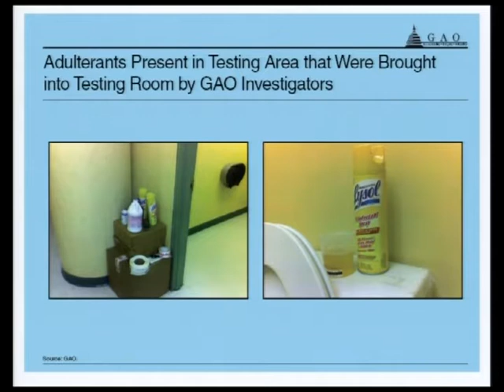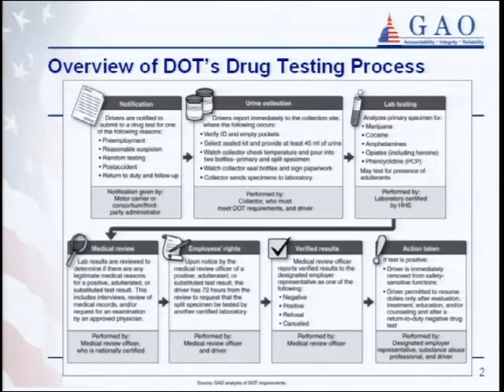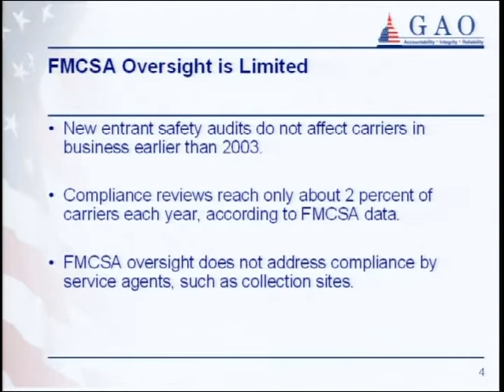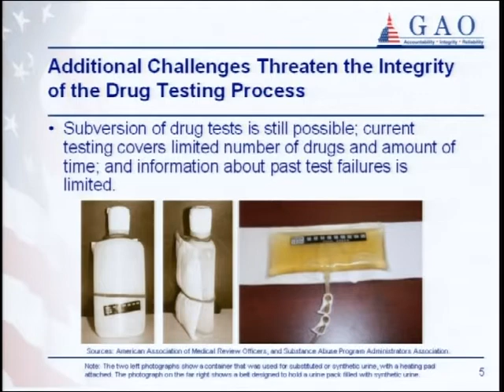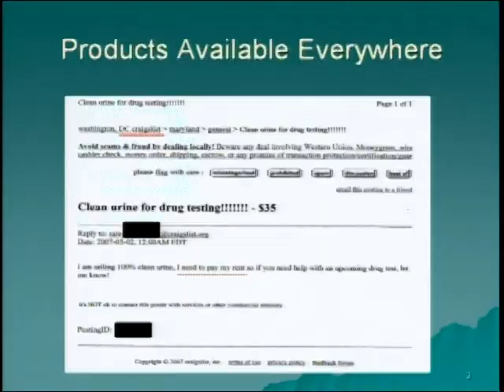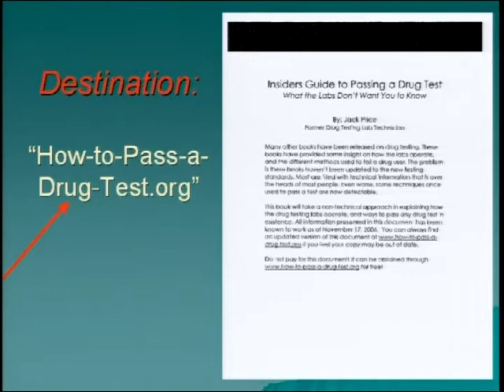Drug and Alcohol Testing of Commercial Motor Vehicle Drivers (Part 1 of 2)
Drug and Alcohol Testing of Commercial Motor Vehicle Drivers (Part 1 of 2) - mars-2:hrs02TRN2167_071101.1 - Rayburn 2167 - Committee on Transportation and Infrastructure - 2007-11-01 - Subcommittee on Highways and Transit.  Video provided by U.S. House of Representatives.